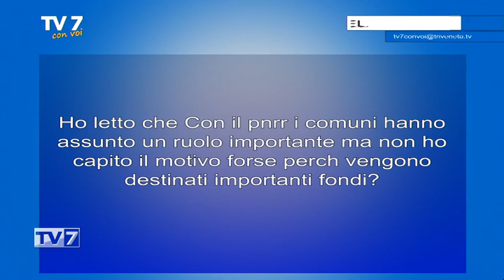Parliamo di ANCI - Tv7 con Voi 19/4/23 (1 di 3)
Parliamo di ANCI - Tv7 con Voi 19/4/23

ospite:
- Massimo Cavazzana, Pres. Consulta Urbanistica e Lav. Pubblici ANCI Veneto